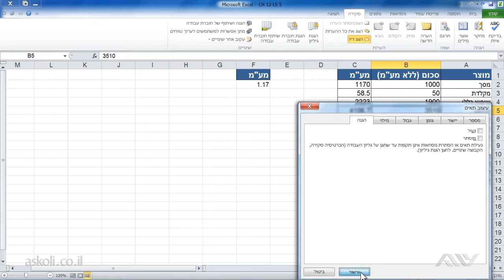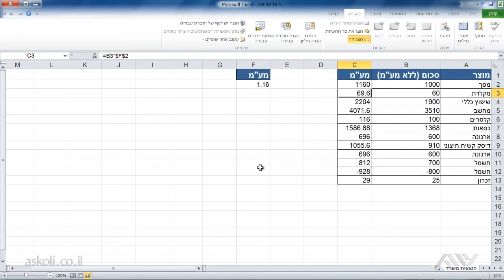אקסל Excel למתקדמים - 12.5 הגנה על גיליונות